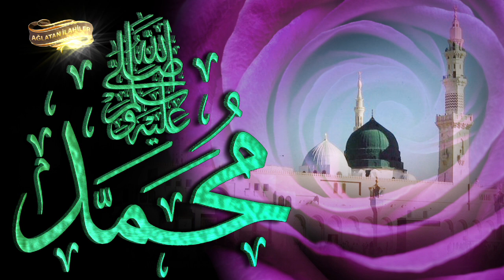İlahiler - Dua Edin Ben RESULE Gideyim İlahisi / Mahrum Eyleme İlahisi / Gökhan Korkmaz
10 İlahi Sanatçısından 10 İlahi

Ağlatan ilahiler kanalımızda gönüllere taht kurmuş ilahi sanatçılarının en güzel ilahilerini yayınlıyoruz. Ayrıca Kur'an-ı Kerim, Sohbetler, Güzel Sözler, İbretlik Hikayeler ve Dualar da paylaşmaktayız. İnşaALLAH Kanalımızı beğenirsiniz. ALLAH cümlemizden razı olsun.